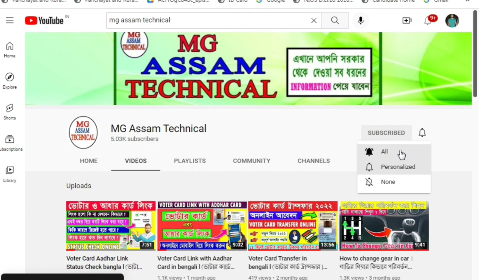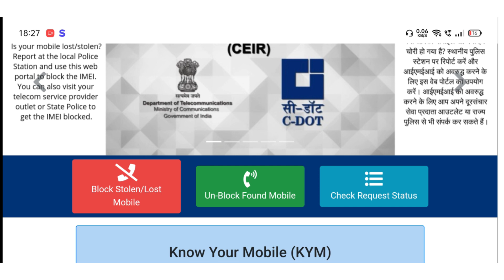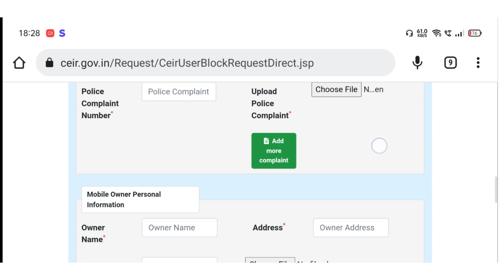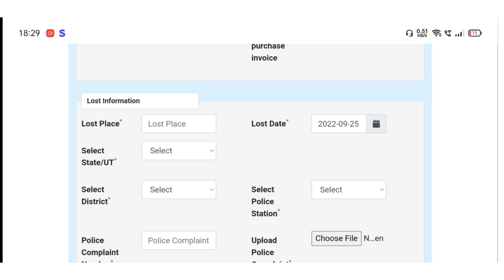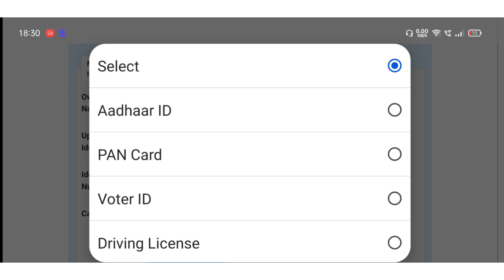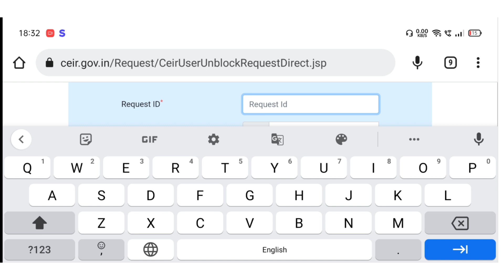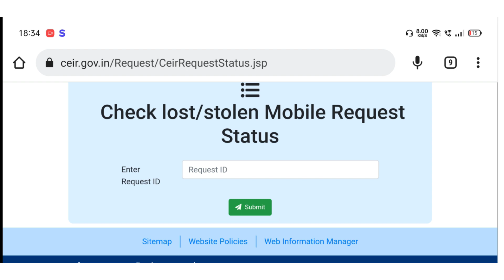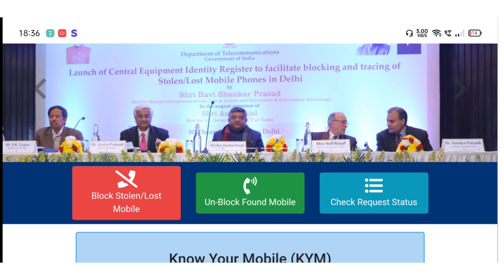হারিয়ে বা চুরি হয়ে যাওয়া মোবাইল ফোন বাহির করুন l How to Find Lost Mobile Phone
এই ভিডিওতে আপনারা জানতে পারবেন যে যদি আপনার ফোন হারিয়ে যায় বা চুরি হয়ে যায় তাহলে কিভাবে ফেরত পাবেন অথবা মোবাইলটি ঘরে বসে ব্লক করতে পারবেন তাহার সম্পূর্ণ পদ্ধতি আমি এই ভিডিওটিতে দেখিয়ে দিয়েছি ।

In This Video You Will Learn How to Find Lost Mobile Phone in Bangla from your Mobile Phone in just  5 to 10  Minutes  By MG Assam Technical

Importants Links :

- Voter Card Link with Aadhar Card in bengali l ভোটার কার্ডের সাথে আধার কার্ড লিঙ্ক